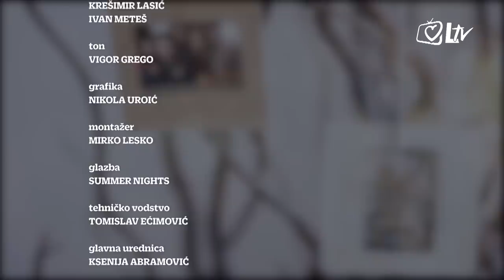In familia Dei - Maja i Vlatko Tenšek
Koju im je tajnu uspješnog braka otkrio jedan svećenik; može li se fakultetski obrazovana žena ostvariti ostavljajući svoj posao da bi bila kod kuće s djecom; i kako se to pobjeđuje sebičnost u braku, pitanja su na koja nam pokušava odgovoriti bračni par Tenšek, roditelji četvero djece.